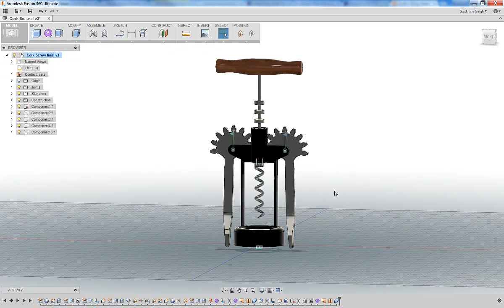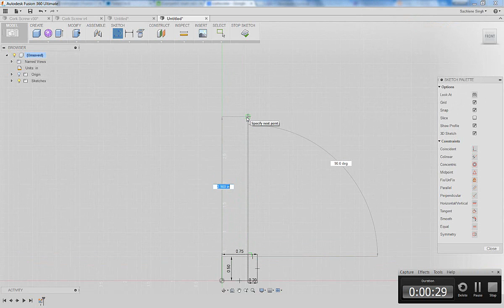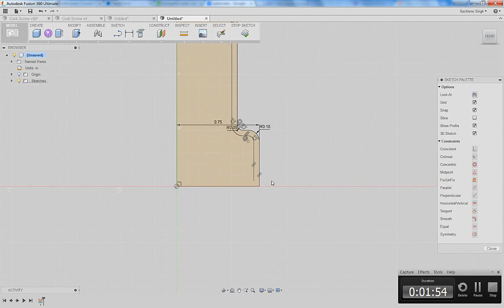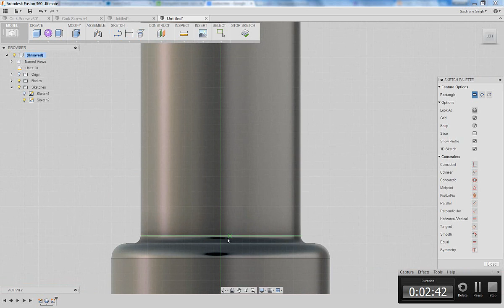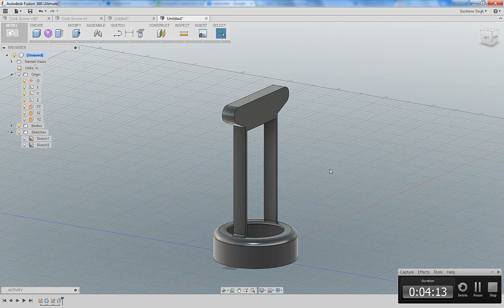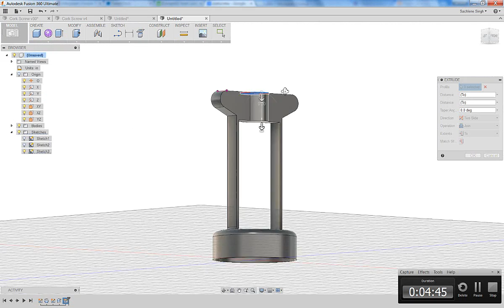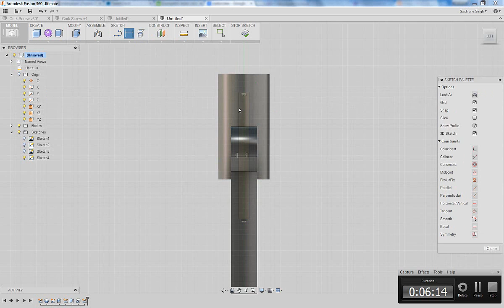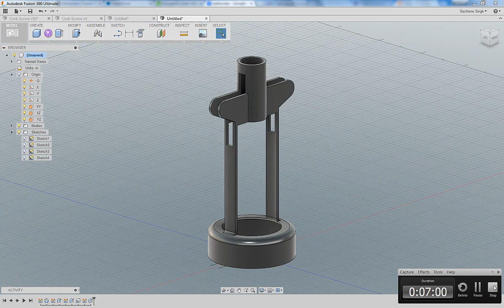Cork Screw Part 1 Building the housing